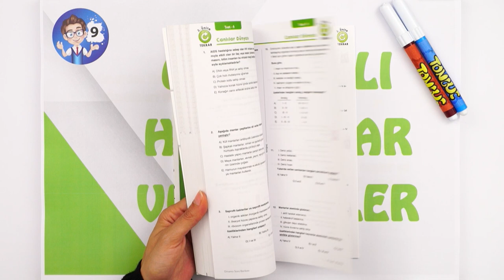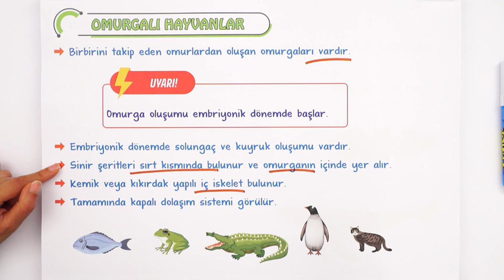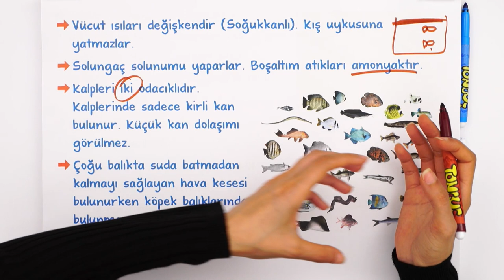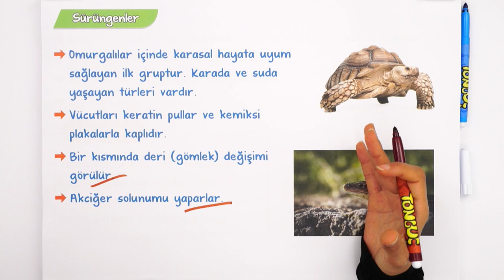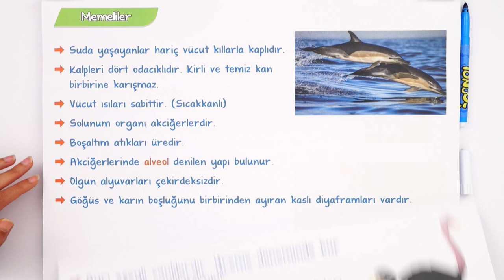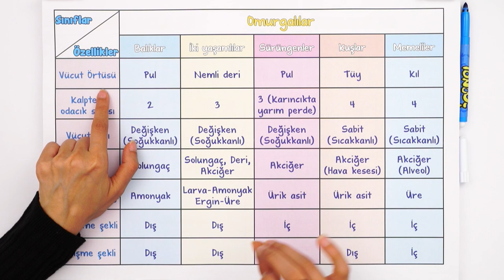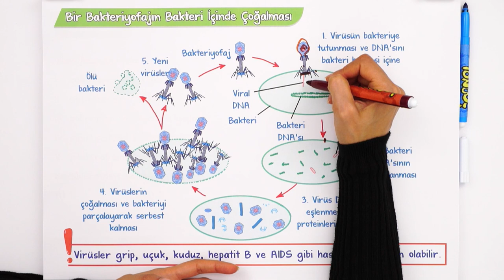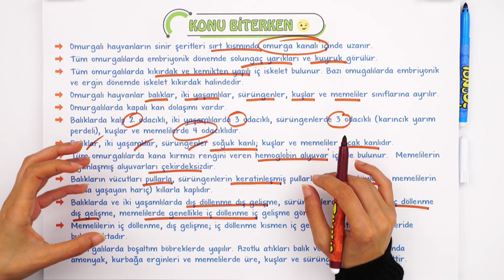Omurgalı Hayvanlar ve Virüsler | 9.Sınıf Biyoloji #2023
Konuyu Pekiştirmeyi Unutma 👇
Haziran ayı boyunca; canlı yayınlar, konu anlatımları ve soru çözüm videolarıyla, tonguç yanında! Dersimiz biyoloji in önemli konularından "Omurgalı Hayvanlar ve Virüsler". Hazırsan öğrenme garantili videomuzla başlıyoruz! 😎